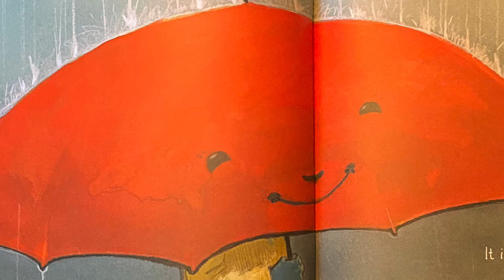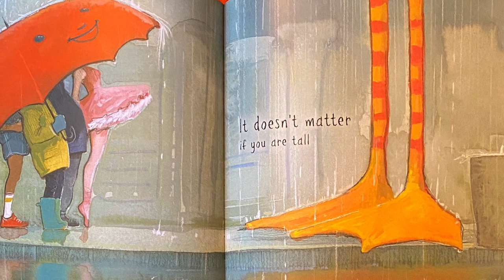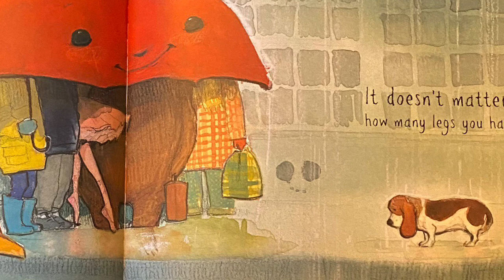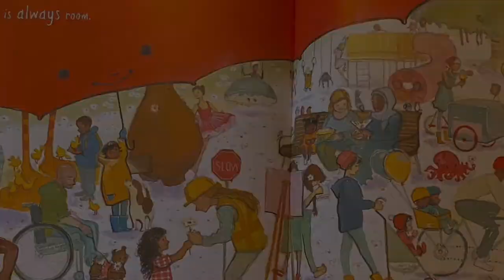The Big Umbrella read aloud